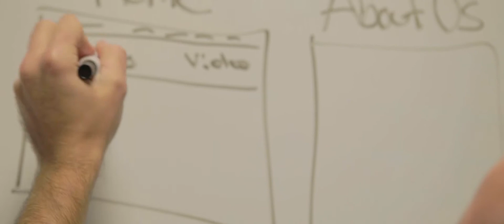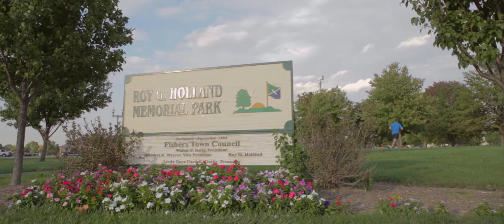Launch Fishers Expansion Furthers Fishers' Entrepreneurial Culture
Mayor Fadness announces a proposed expansion for Launch Fishers that will expand its scope and impact. Watch to learn more.